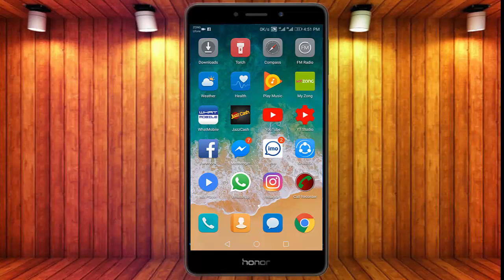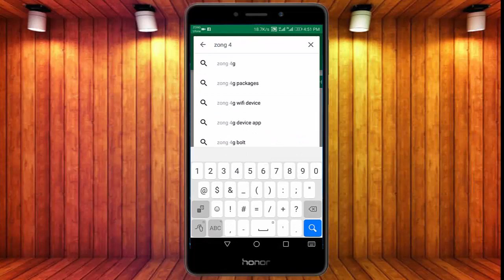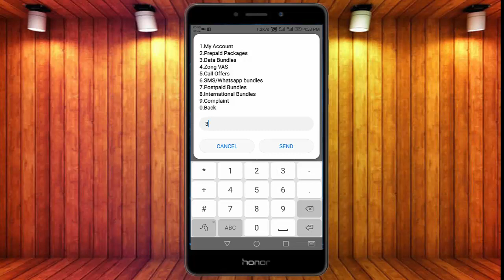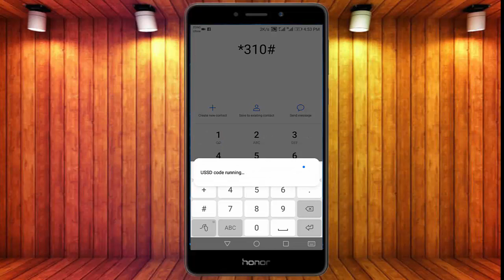Zong Master Code For Internet,Sms,Calls Details || Urdu ||Technical Fauji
Technical Fauji       «««»»»       Azam Paracha
Mere Channel Per Apko Android Pc Mobile Tricks Aur Har Tarh ki Information Video Urdu Main Mily Gi Android,Pc,Tech,Mobile Aur Har Tarah Ki Tricks Dekhny K LIYE Channel Subscribe Karein Facebook Subscribe my channel for blogger,mobile games,computer games and other new technology gadgets videos.I will also upload full video reviews, tips and tricks and games how to start and download and other how to's, problems and solutions, stay tuned for continuous updates.